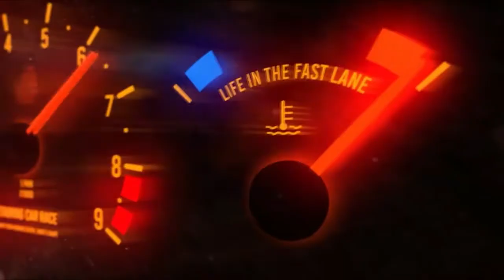How To Quick Start Royale Yamaha Yb100 | Bike Starting Problem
How To Clean Yamaha 100 Carburetor cleaning and All Setting&petrol setting&starting problem

In this video you may learn how to clean yamaha yb 100 carburator clean and best petrol setting & yamaha 2 strock  starting problem solve at homeso please watch complete video to know complete details

I hope you Like This video and my Technical chanel About Bike Repairing.motorcyle Engine Repair. motorbike Wiring.  bike Petrol best Adjustment  Petrol settings. bike petrol tank cleaning. Increase mileage off  70 cc motorcycle.

How to set Yamaha 2 stroke petrol and oil pump || carburetor petrol setting yamaha YB100

How To Clean Yamaha 100 Carburetor cleaning and All Setting
 yahama starting problem
yamaha rx 100 starting problem
How to fix if petrol starts falling from the carburetor of Yamaha RX100
2 stroke carburetor adjustment
4 stroke carburetor adjustment

Link 1

How to change chain garari In qingqi rickshaw

 Link 2

How to Change United !! Qingqi Rickshaw Rear Wheel Hub/Drum